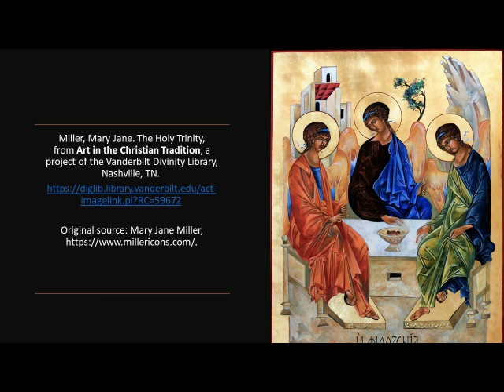How Marvelous - How Wonderful - And My Song